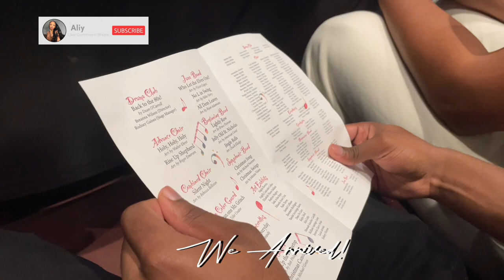VLOGMAS DAY5 ☃️❄️🎄Let’s go to a winter concert! & Get Ready With Me!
Hi guys happy vlogmas day 5! today’s video is Grwm & come with me  to a Winter concert !

If you love lifestyle videos, vlogs ,hair , beauty and fashion content this page is FOR YOU BABES🫵🏼

𝐒𝐮𝐛𝐂𝐨𝐮𝐧𝐭
281! 😃

𝐅𝐀𝐐
Age: 20
Where am I from: Florida
Birthday - may 6
What do I edit on: CapCut